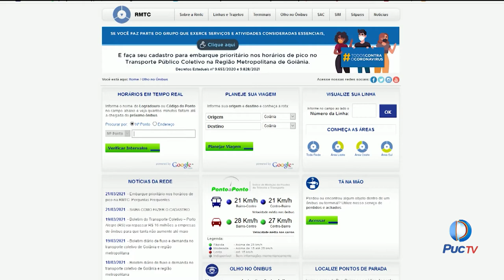Trabalhadores de serviços essenciais devem cadastrar para usar o transporte coletivo